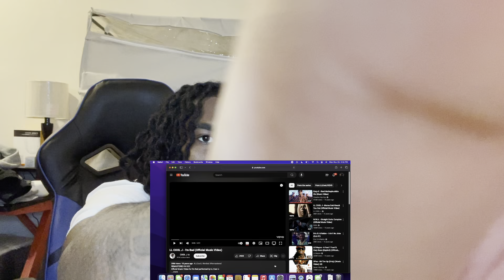POPS JUST PUT ME ON SOME HEAT!!! | LL COOL J IM BAD(OFFICIAL MUSIC VIDEO)| DAD REACTION